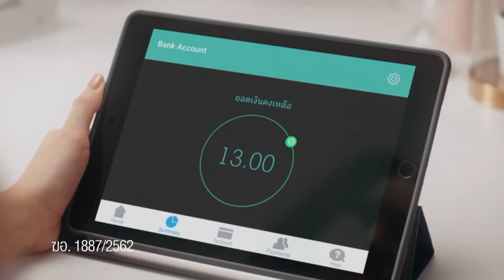แซมบัค 11 00 ข่าวเที่ยงอมรินทร์ 11 04 63HD